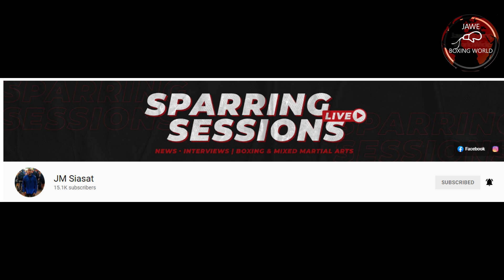Rey Vargas Tatakbo Daw Pag Naramdaman Lakas Ni Magsayo, Sports Analyst May Banat Kay Rey Vargas